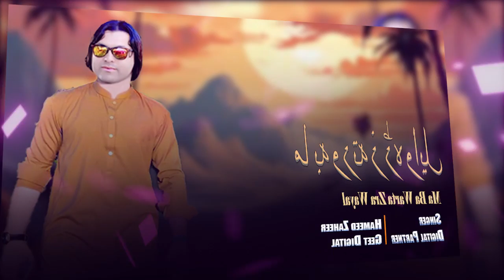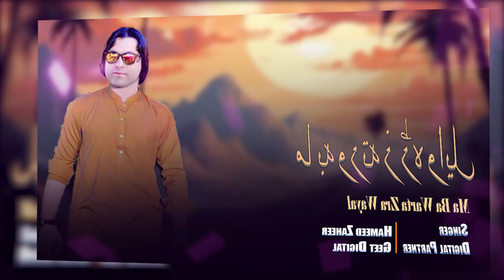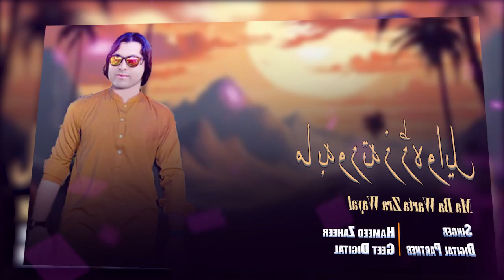Pashto New Song 2023 | Ma Ba Warta Zra Wayal | Hameed Zaheer